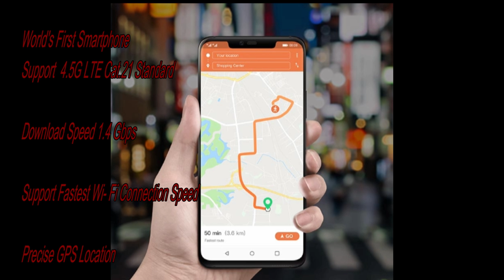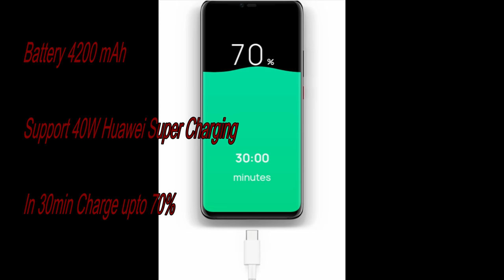HUAWEI MATE 20 Pro Review and Specs | A Higher Intelligence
Ram : 6GB /8GB
Rom : 128GB / 256GB
Front Camera : 24 MP f/2 Aperture
Back Camera :  40 MP Wide angle Lens f/1.8 Aperture
                            20 MP Ultra Wide Lens f/2.2 Aperture
                           08 MP Telephoto Lens f/2/4 Aperture

Huawei New Kirin 980
Nano Memory Card
Battery: 4200mAh
Wireless Charging Supported
Colour: Twilight  /   Emerald Green

Instragram :  ch_adil_farooq

Thanks